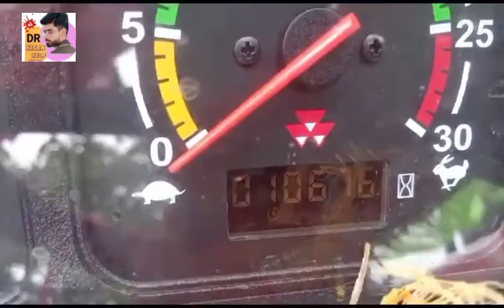સુરેશ ભાઈ: 9510931685 , Massey Ferguson 1035 Di ટ્રેકટર વેચવાનું છે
Massey Ferguson 1035 Di ટ્રેકટર વેચવાનું છે @DRKisanHelp_DilipRam

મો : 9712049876